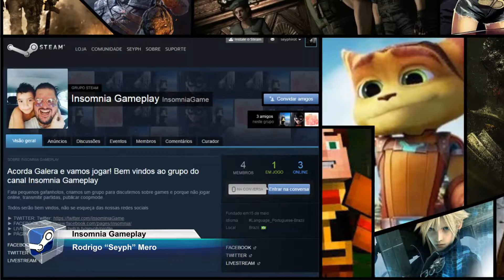The Walking Dead: Um Novo Dia [S1:EP1#001]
▬▬▬▬▬▬▬▬ஜ۩۞۩ஜ▬▬▬▬▬▬▬▬
▓▓▓▒▒▒░░░░   DESCRIÇÃO  ░░░▒▒▒▓▓▓
▬▬▬▬▬▬▬▬ஜ۩۞۩ஜ▬▬▬▬▬▬▬▬
Season 1, Episódio 1, #1 - Um Novo Dia

Lee, professor universitário acusado de assassinar um promotor que dormia com a sua mulher "aff", encontra-se no apocalipse Zumbi e junto com a garotinha Cleo, busca sobreviver ao Suvivor Worror!

Galera, vale muito a pena acompanha, pois apesar de estar em inglês estou traduzindo as partes essenciais para que vocês curtam o game.

"Seu comentário e sugestões nos motiva a trazer mais conteúdos." Inscrevam-se nas
nossas redes:

▬▬▬▬▬▬▬▬ஜ۩۞۩ஜ▬▬▬▬▬▬▬
▬▬▬▬▬▬▬▬ஜ۩۞۩ஜ▬▬▬▬▬▬▬